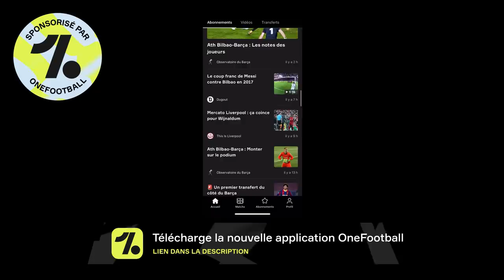Capitaine crochet décisif!! Messi patron!! Seville VS Barça (0-2) - Le Débrief